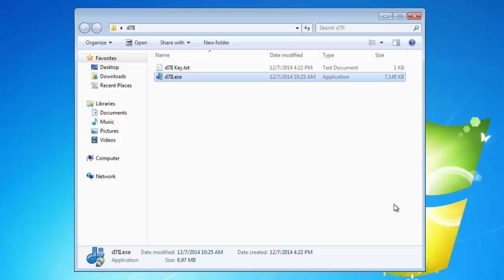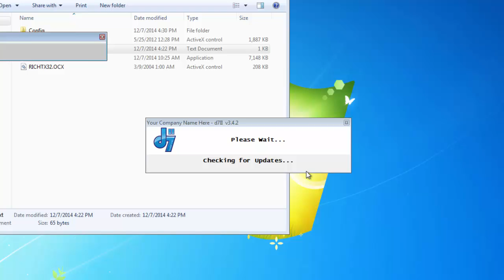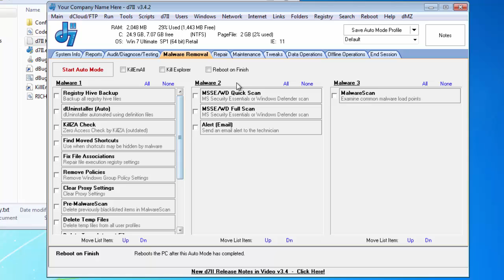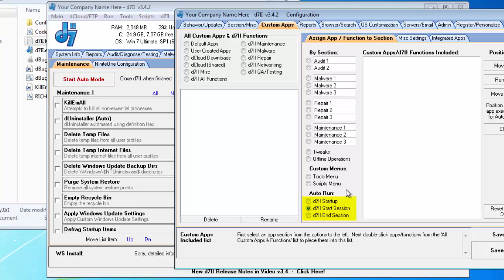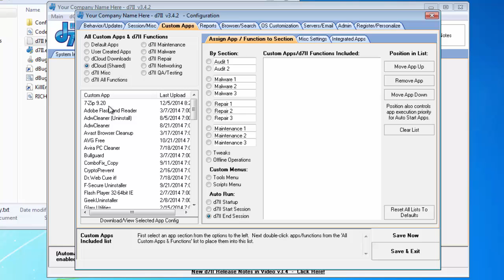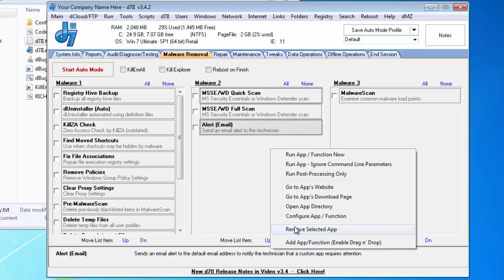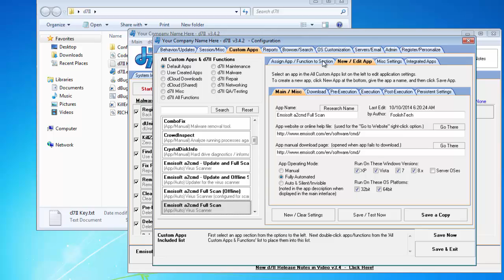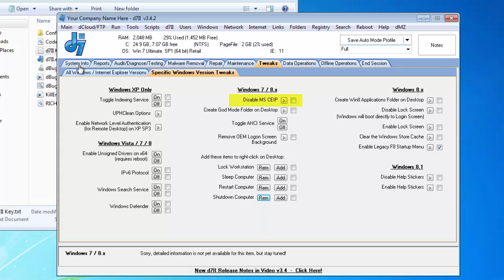d7II v3 x x Quick Start Guide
Registering and running d7II for the first time.